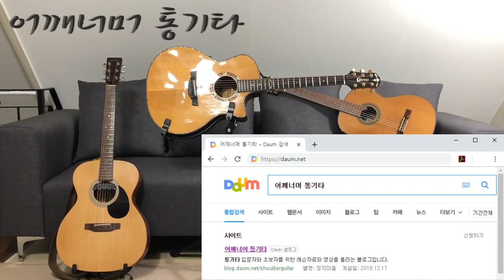(통기타 반주) 032 왈츠 ④, 고요한 밤 거룩한 밤, 하늘나라 동화, A ⟷ A7, A7 ⟷ E, E ⟷ E7, E7 ⟷ A 코드체인지, 아르페지안도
카메라 : Phone8
마이크 : Edutige EIM-003
마이크 연장케이블 : Edutige ESL-006
스마트폰 거지대 : Xenomix Grab SHG-P2000
CPU : i5-4690
그래픽카드 : GeForce GTX 750
RAM : DDR3 8GB
화면모니터링 : 거울
편집 : 곰믹스

어쿠스틱기타엠프 : ZT Amp Lunchbox Acoustic (LBA1)